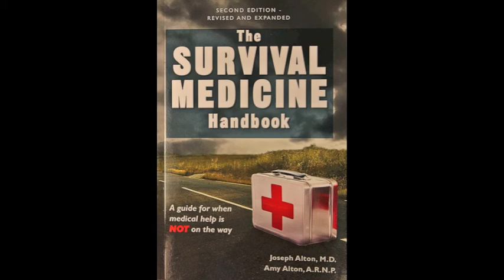Drowning and Prevention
Learn how to prevent and survive possible drowning, as well as rescue tips with Dr. Joseph Alton. For more information on this and other medical topics.